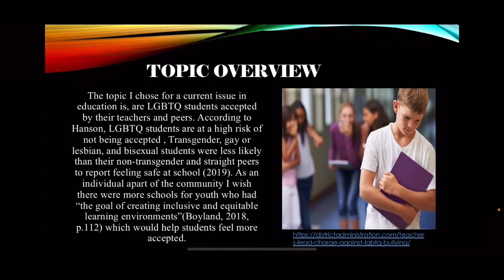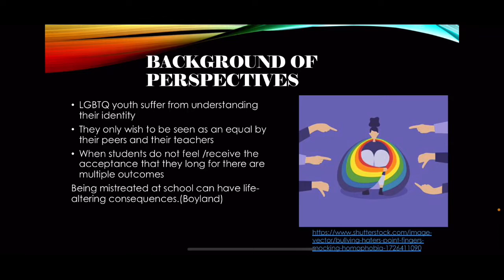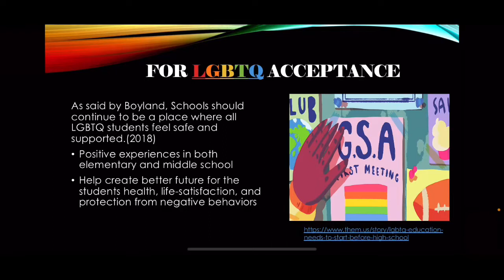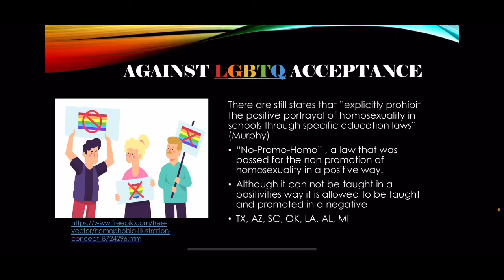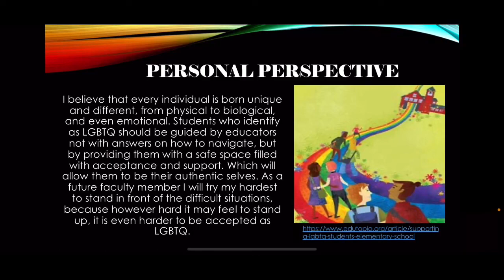Current issue in Education